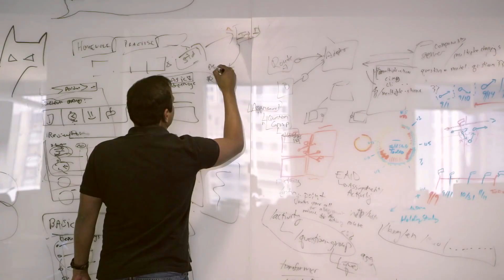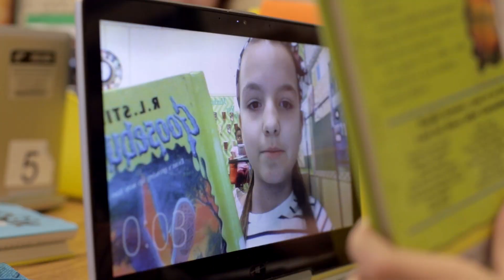Reimagining Learning: McGraw Hill Across the Globe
Learning Science is our approach to improving educational outcomes. Grounded in deep insights into how learning happens, it guides us to deliver tools, platforms, and services proven to power performance and achievement. We harness technology and data insights both inside and outside the classroom to ignite the spark between teaching and learning.